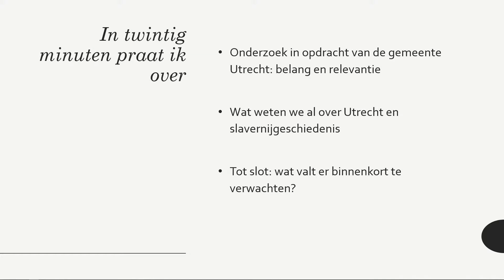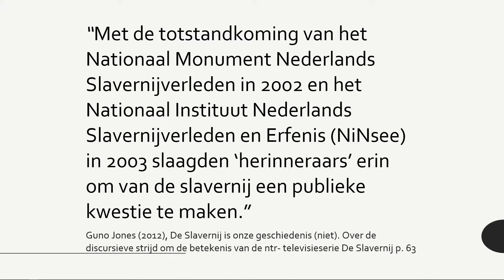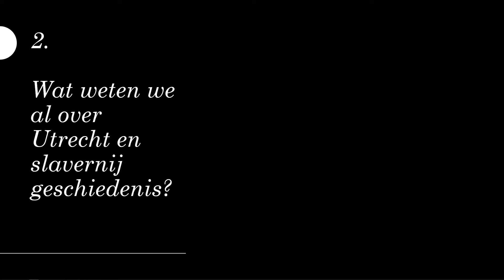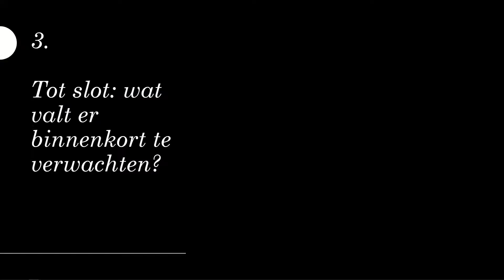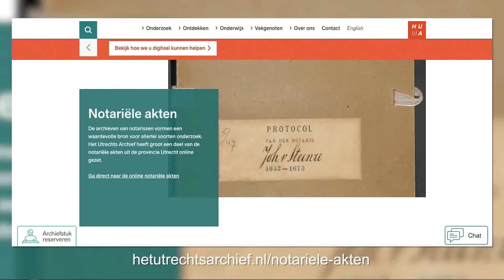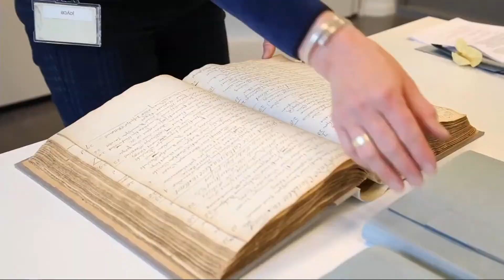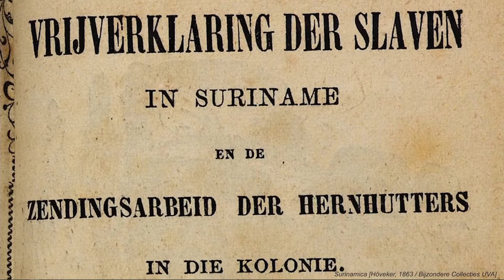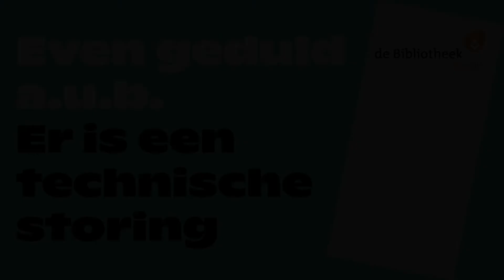Lezing "Utrecht en het Slavernijverleden" 21 april 2021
Verslag van de lezing "Utrecht en het Slavernijverleden"
21 april 2021 - Bibliotheek Utrecht

Gastvrouw - Marischka Verbeek
Gasten - Ninke Bloemberg . Janice Deul . Nancy Jouwe . Leroy Lucas . Linda Voortman
Programmamakers - Hanan de Sain . Marjan Poort
Technici - Martijn de Haas . William de Jager . Dennis Kreuger